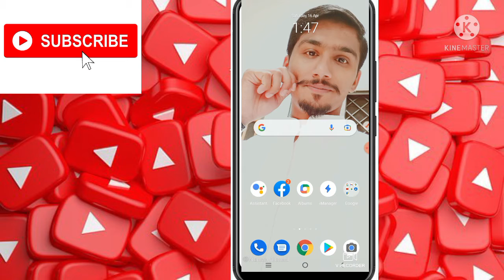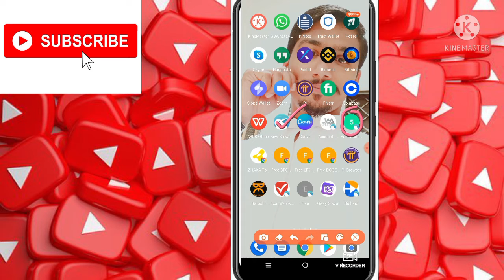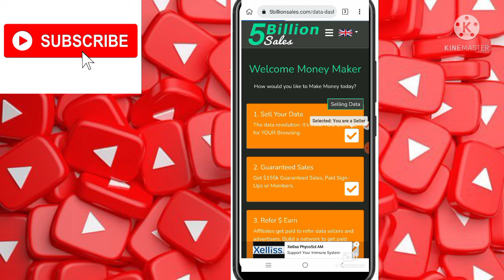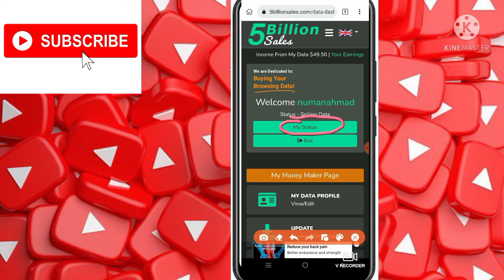How To Find My Level Rank Page In 5Billionsales.com??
How To Fine My level Rank Page In 5Billionsales.com??

Kesy pata lagy ga k hamara level Rank kia hai or kesy ham usko apny front page py laa skty hain???

1,How To Creat You 5Billion Sales account???

2,How to Complete Step1 In 5billion?

3,How to Complete Step2 In 5Billion?

4,How To Start work in 5Billion???

5,How To Check My Daily Data Validation Income & Reffer Commission & Overrides Commission & Vbonus income?

6,How To Approved my weekly Earning???

7, How To Contact With Your Direct Team Members??